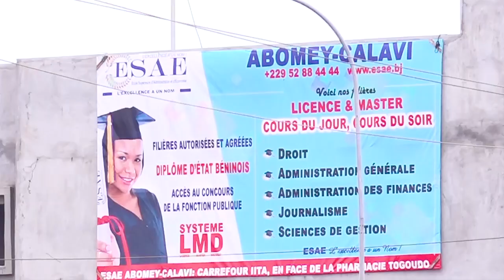PAROLE AUX CITOYENS DU VENDREDI 28 JUIN 2024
''PAROLE AUX CITOYENS'' de ce VENDREDI 28 JUIN 2024

🌍🇧🇯  *GESTION DU TEMPS PENDANT LES VACANCES : QUELQUES JEUNES ÉTUDIANTS DE LA VILLE DE PARAKOU S'EXPRIMENT*

 🌍🇧🇯  RÉALISATION: C. AHOUANDJINOU; S. AGUIAR